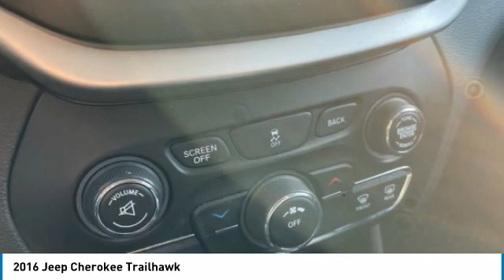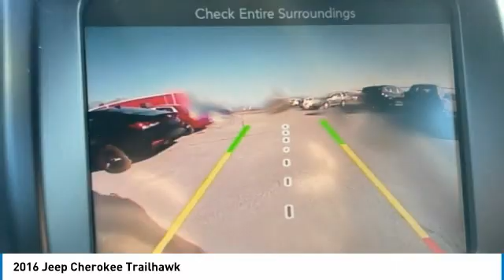2016 Jeep Cherokee Trailhawk Brilliant Black Crystal Pearlcoat in Chattanooga 21012A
CARFAX One-Owner. Recent Arrival! Locally owned and serviced, Bluetooth, BACKUP CAMERA, NAVIGATION SYSTEM, LEATHER SEATS, Recent Oil Change, Remainder of Factory Warranty, Service Records Available. Priced below KBB Fair Purchase Price!brbrReviews:br * Refined available V6 engine; smooth and quiet ride; spacious seating; abundance of available high-end tech features; Trailhawk offers unique off-road capability for the segment. Source: Edmundsbrbr** MUST FINANCE THROUGH DEALER FOR INTERNET PRICE ** Proudly serving as North Georgia's only Hyundai dealer! Located in Ringgold, Ga, you can buy with confidence knowing Mtn. View Hyundai is family-owned and will treat you like family. With all makes and models of Pre-Owned vehicles in addition to our robust selection of Hyundais at the areas lowest prices, choose Mtn. View Hyundai for all of your automotive needs. Convenient to Chattanooga, Cleveland and Dalton, visit us today at 7154 Nashville Street, Ringgold, GA 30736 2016 Jeep Cherokee Trailhawk